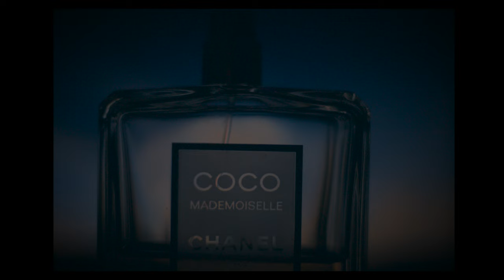COMMERCIAL SHOOT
Let us create beauty for your product for more clients.
All production credit to Daakyehene Ababio